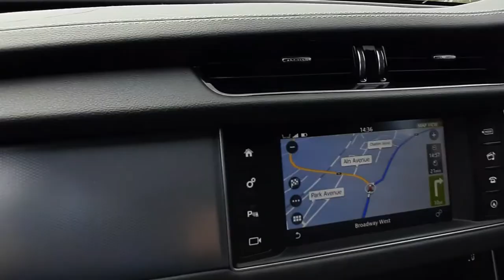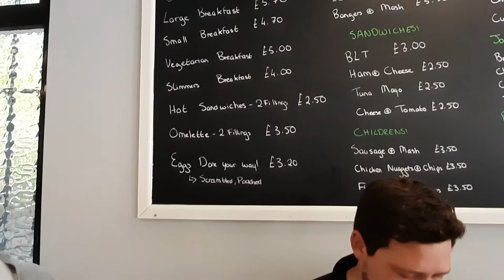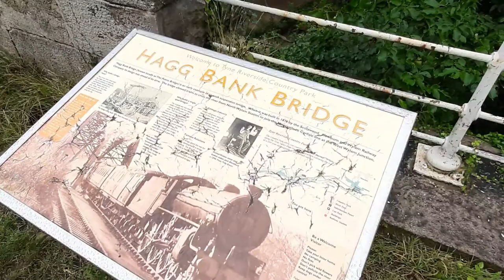Camping trip - The High Hermitage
A camping trip to The High Hermitage caravan and camping site. Countryside, beers, bbq and a nice walk.to Wylam.